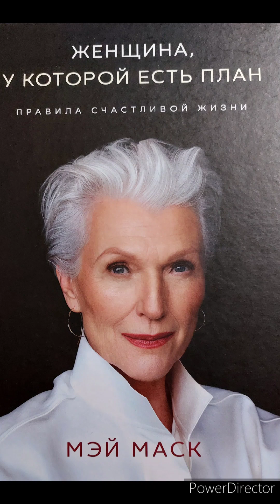Мэй Маск "Женщина, у которой есть план"